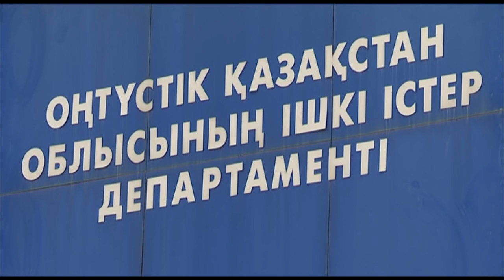Трагедия произошла на заводе смазочных материалов «HILL Corporation»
Трагедия произошла 20 декабря на наливной станции завода смазочных материалов ТОО «HILL Corporation». Во время загрузки маслом одного из КамАЗов произошел странный хлопок и резкое возгорание. Оператор наливной станции, 1991 года рождения, погиб на месте, пострадали так же еще один рабочий завода, 1985 года рождения, и водитель грузовика, 1967 года рождения.